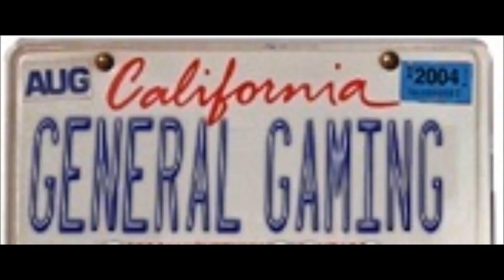General Gaming.org Coming Soon (Dance Remix)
Check out the latest in Computers, Consoles, Gaming, eSports and more. Our new site and store are under construction and will be open soon. General Gaming apparel and gaming servers will also be available again and can be purchased from the store. See you soon soldier.

-The General
General Gaming